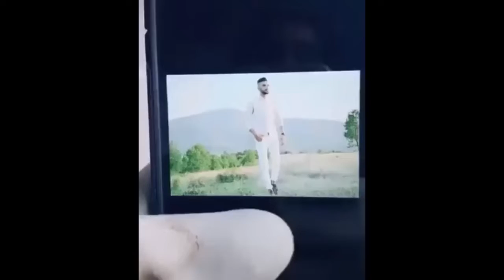Funny video clips what doesn't need explanation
Humour (British English), also spelt as humor is the tendency of experiences to provoke Furthermore, humorous people are perceived by others to be more cheerful but less intellectual than nonhumorous people.